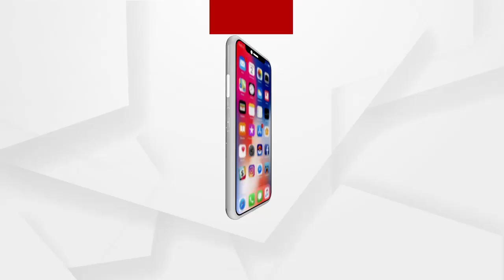Headlines 6pm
1999 ବହୁ ଚର୍ଚ୍ଚିତ ଅଞ୍ଜନା ଗଣଦୁଷ୍କର୍ମ ମାମଲାର ମୁଖ୍ୟ ଅଭିଯୁକ୍ତ ଗିରଫ...
ରାଜଧାନୀର ଏକ ସ୍କୁଲରେ ଶିକ୍ଷକଙ୍କୁ କରୋନା...
ନମାନିଲେ ଫେରିବ ଲକଡାଉନ...
ମଞ୍ଚ ଛାଡ଼ି ରାସ୍ତାରେ ଯାତ୍ରା କଳାକାର...
ଜମୁଛି ଖଣ୍ଡଗିରି ମେଳା...